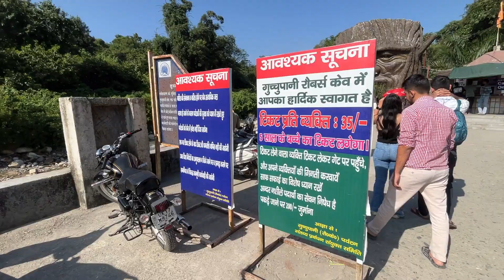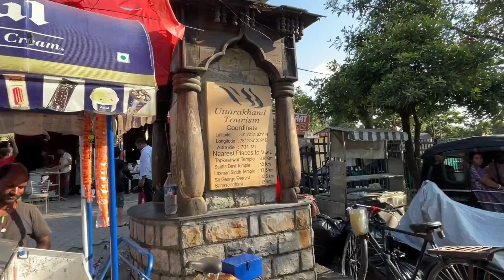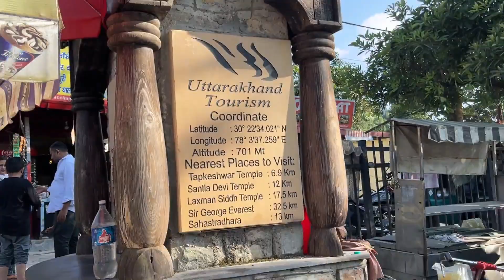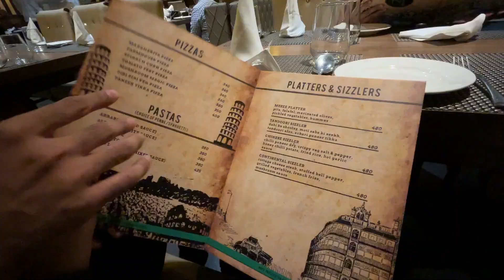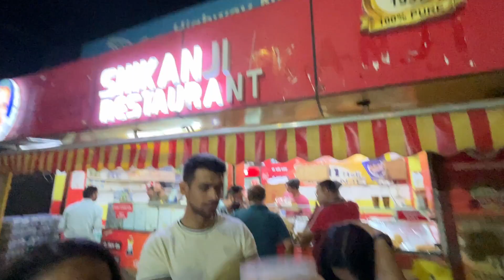Guchhu Pani💖| A hidden paradise in Dehradun | Must visit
paras_kathuriaa

Hey Guys! You are free to use this SFX for personal or commercial purposes. But you are not allowed to sell it.